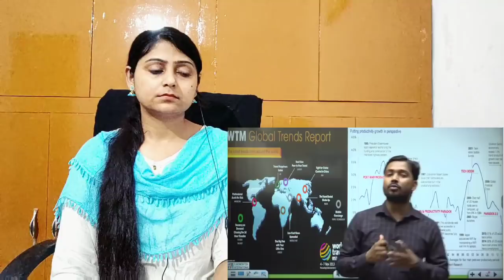Khan Sir l US Report on India-Pakistan Relations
Reaction on Rakesh Tikait Raised The Slogan of Allahu Akbar From The Platform of Kisan Mahapanchayat
It's just for entertainment or  knowledge purpose only